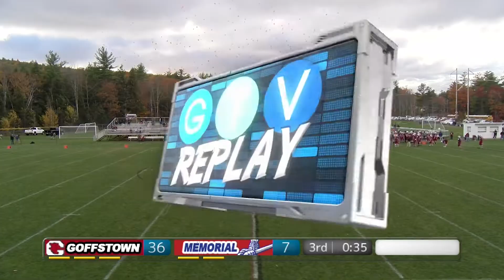Football vs Memorial - October 24, 2020